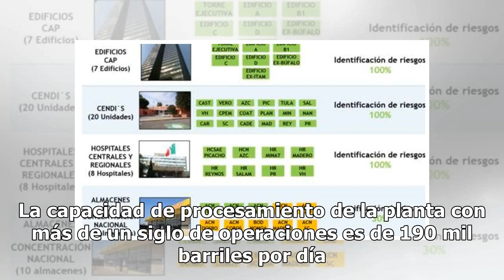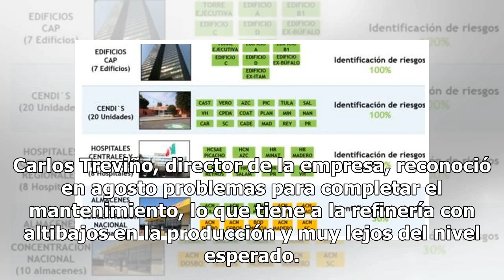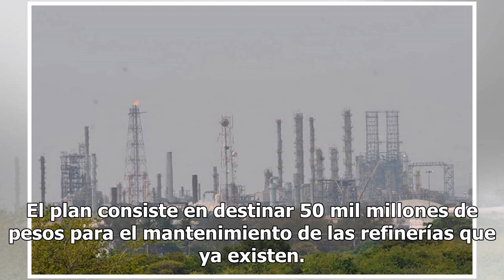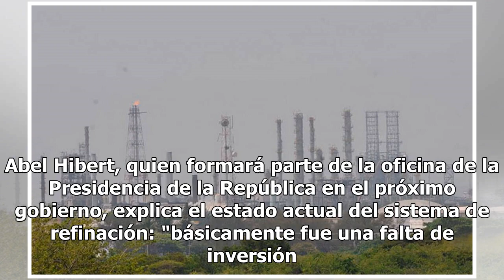Toca fondo refinería de Ciudad Madero, elabora 26 barriles diarios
La producción de la refinería Francisco I. Madero de Tamaulipas tocó fondo. En septiembre produjo en promedio 26 barriles diarios de petrolíferos. La capacidad de procesamiento de la planta con más de un siglo de operaciones es de 190 mil barriles por día. Sin embargo, debido a las complicaciones de...